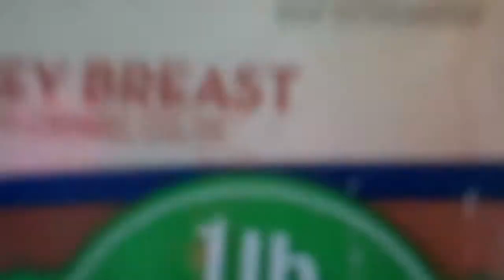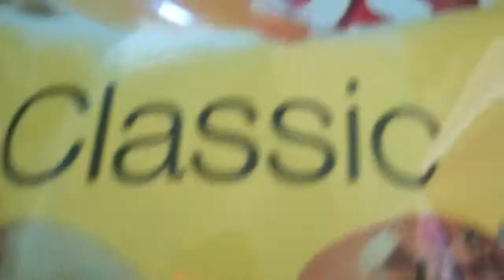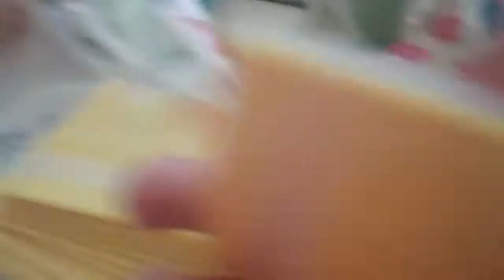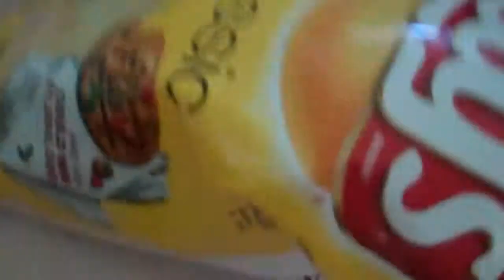Chef Alec/super sandwitch